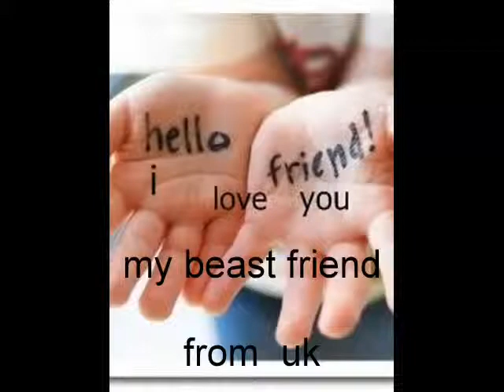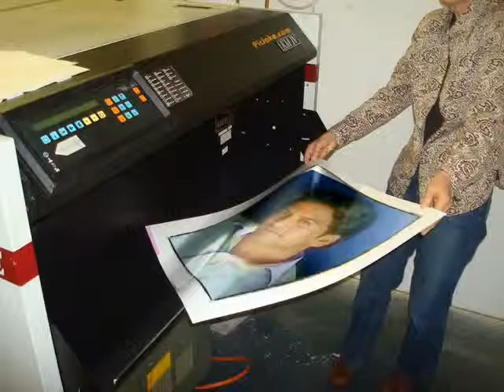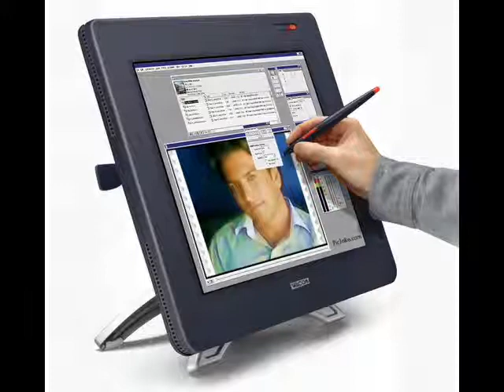tere dard se dil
my name is aamir i am from kharian special for my beast frind  from uk